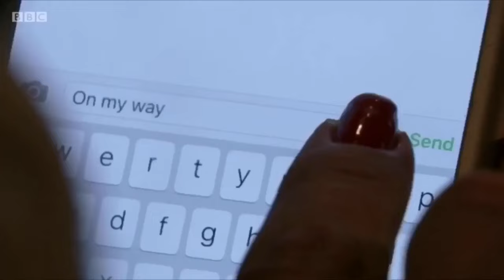Sharon and Keanu - If Our Love Is Wrong (Music Tribute)